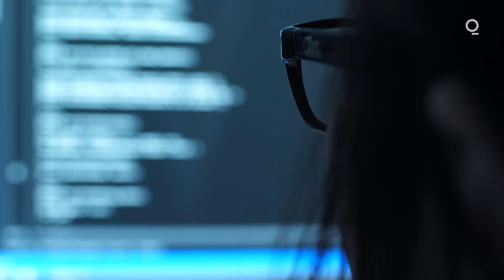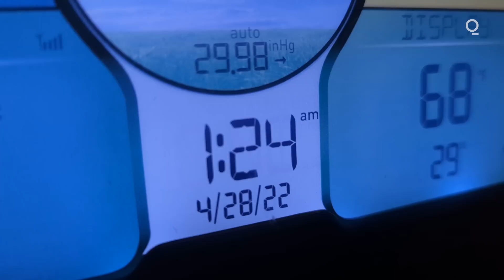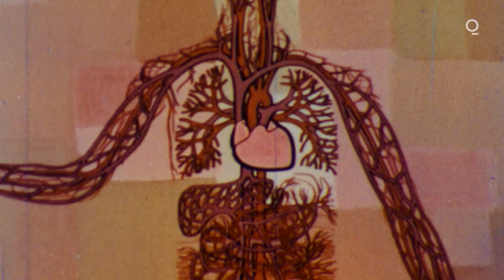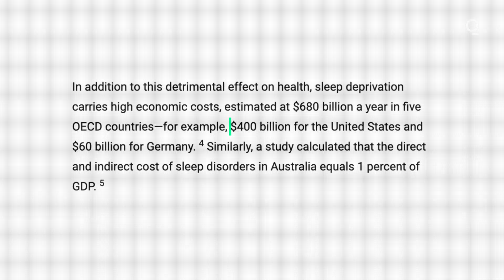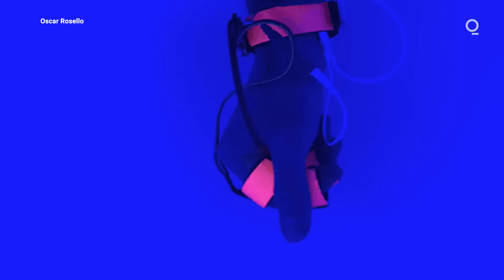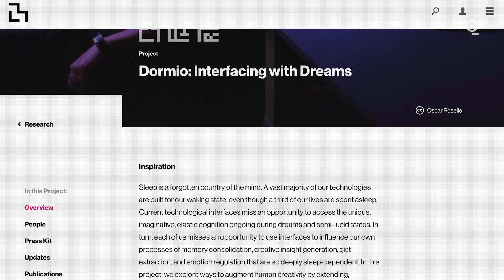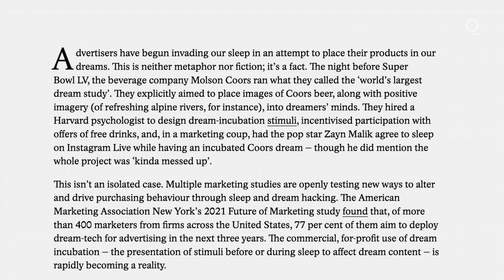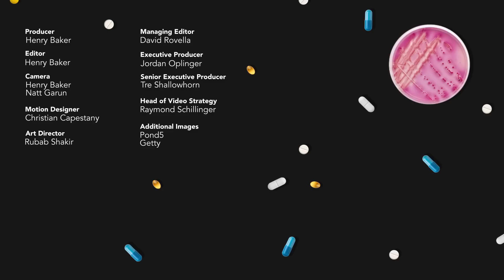The Tricky Ethics of Manipulating Your Dreams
While some researchers are finding previously unknown ways that sleep makes us who we are, others are exploring the tricky ethics of dream manipulation and its potential for growth...or marketing.